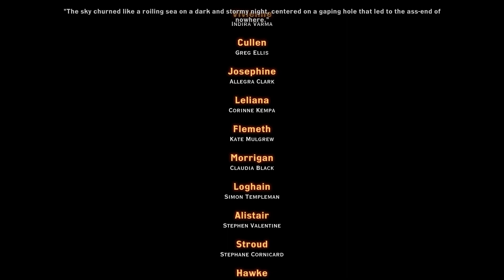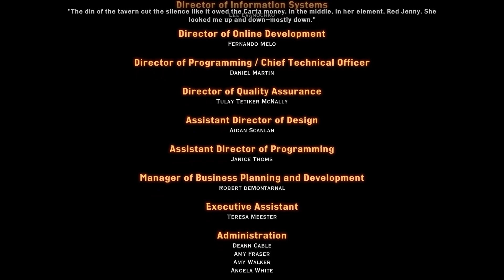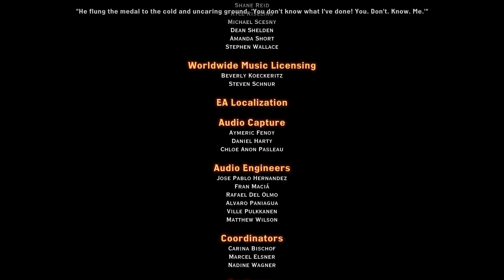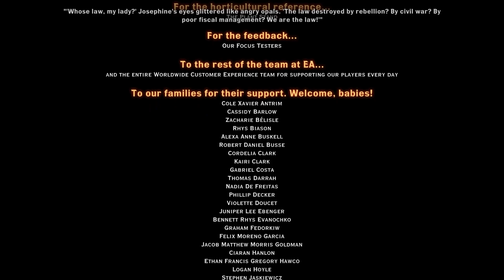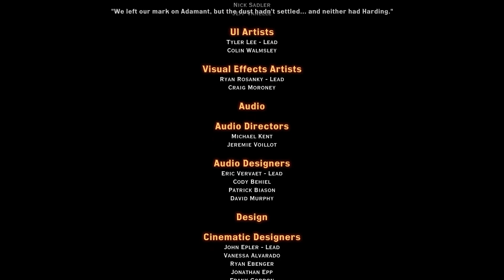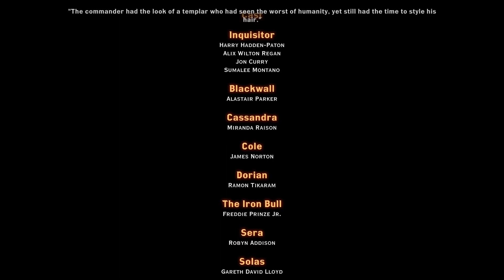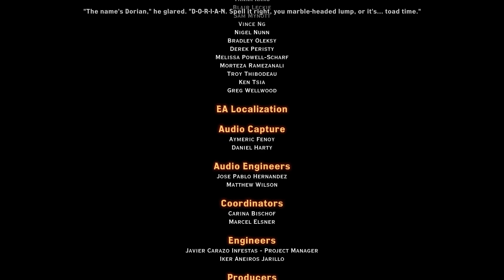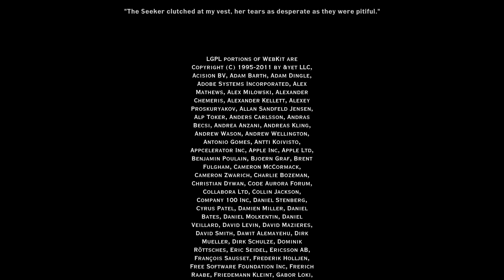You MISSED this HILARIOUS SECRET ENDING in Dragon Age Inquisition credits - Casandra reads the book!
From Dragon Age Inquisition Trespasser DLC ! You can't miss this wholesome, hilarious ending! Cassandra reads Varric's book about the  Inquisition and the Inquisition companions!

Thank you very much for watching, liking and commenting :)!